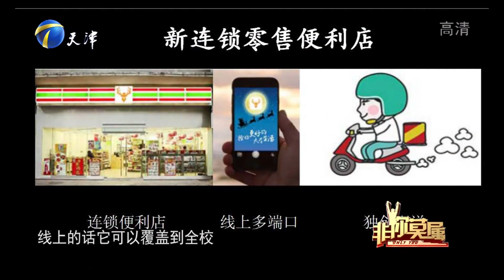求职小伙台上汗流不止遭涂磊调侃：做了什么亏心事啊丨非你莫属